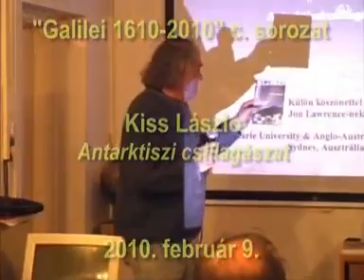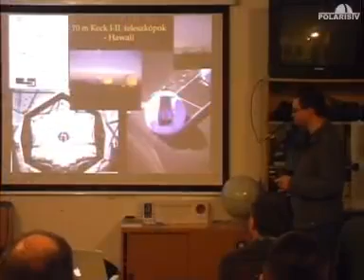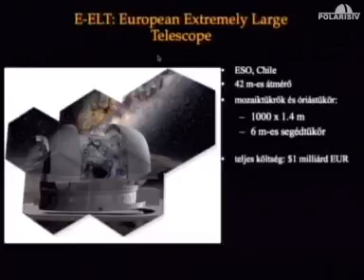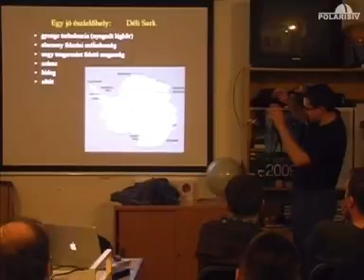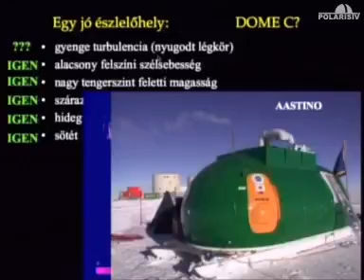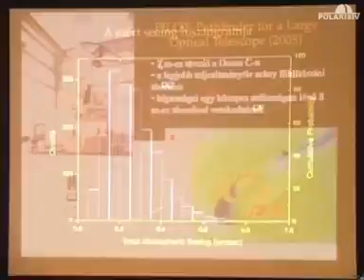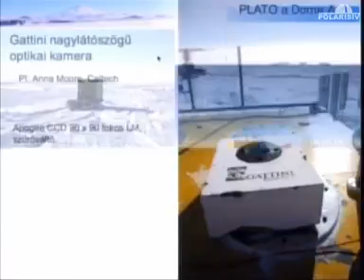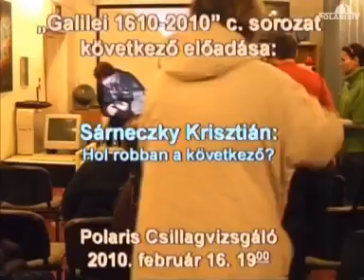20100209 Antarktiszi csillagászat (Kiss László)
Az antarktiszi plató Földünk több szempontból legjobb asztroklímájú területe. Az év legnagyobb részében derült, igen száraz levegőjű fennsík felett páratlanul nyugodt a légkör, ami szinte űrbéli körülményeket teremt a nagyon éles távcsöves képalkotás számára. Előadásunk áttekinti az antarktiszi csillagászat lehetséges fejlesztési irányait, a megvalósításukat gátló technikai nehézségeket, valamint a problémák megoldására irányuló nemzetközi erőfeszítéseket.